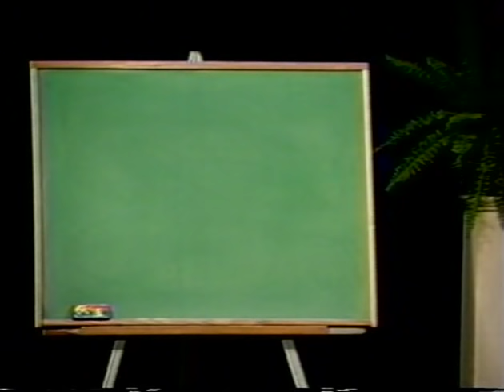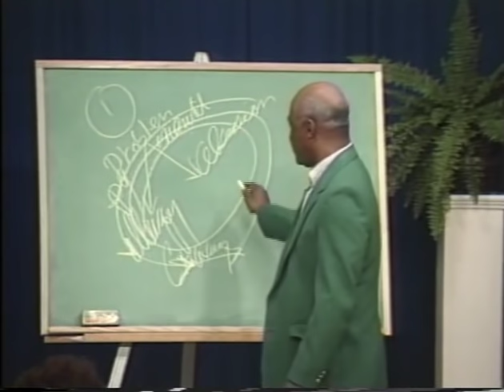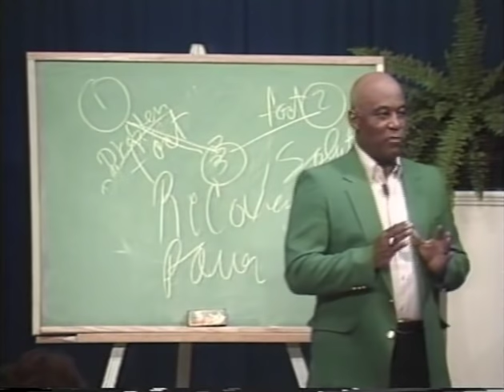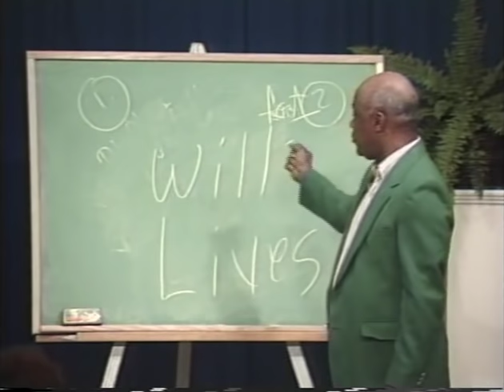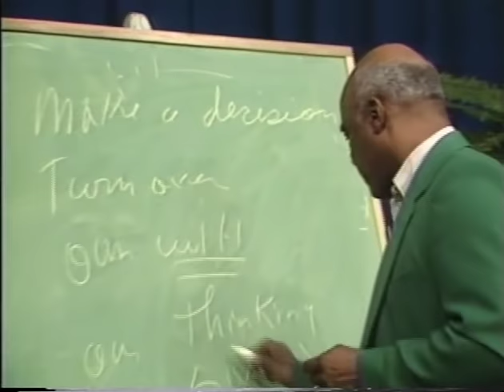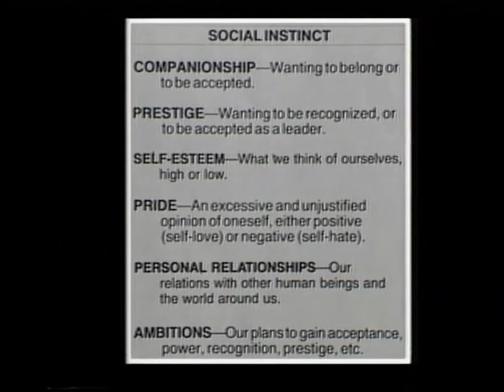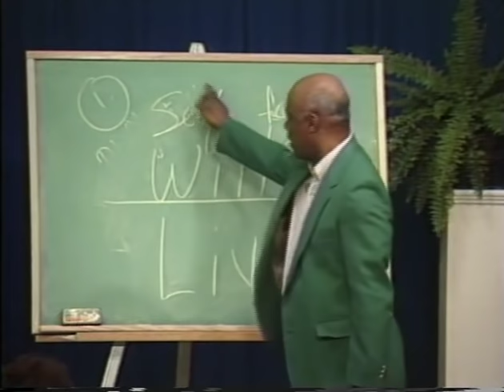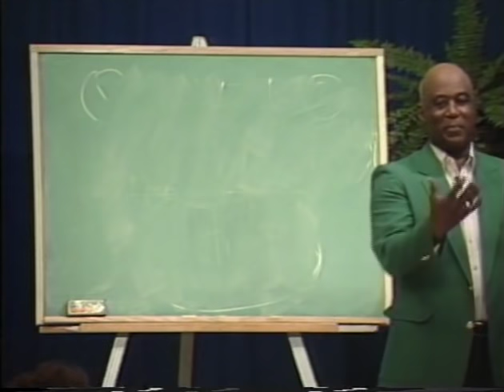STEP 3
Joe McQ teaches Step 3 from the Big Book of Alcoholics Anonymous